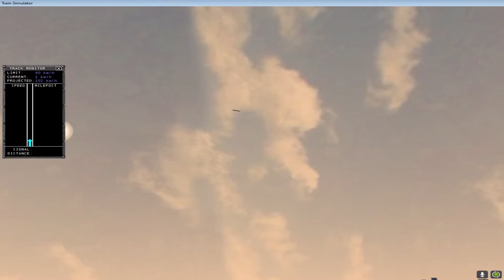Der Tod des Inter-Connex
"JeTzT sPaRgAsT wErDeN !!!111!1!!"

Hahahaha Elon Musk, meine Methode Materie ins All zu befördern ist viel Günstiger!